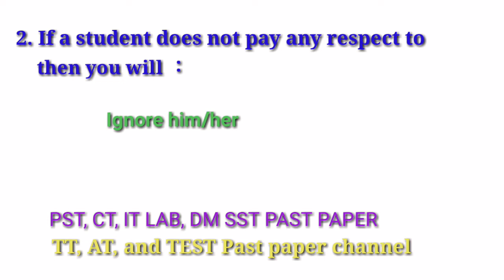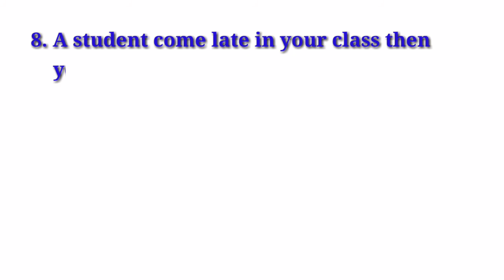pedagogy most repeated mcqs of etea pst ct dm pet tt at sst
in video we collected most repeated mcqs of elementary school teacher pedagogy mcqs this is the part 1 # pedagogy mcqs
urdu etea past paper mcqs very importan mcqs of urdu // grammar mcqs for etea nts test // nts urdu most repeated mcqs